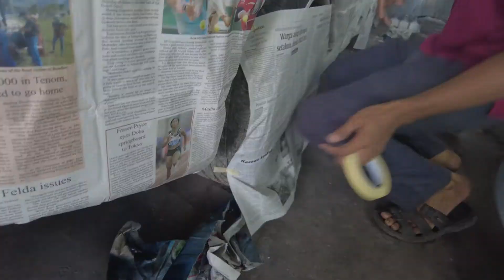Honda City undercoat!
Teknik undercoat Honda City 2009.

Credit to : Lio Motor Sdn Bhd